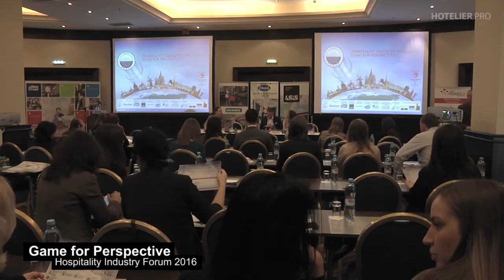Hospitality Industry Forum 2016. Игра на перспективу - от футбола к девелопменту.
Подготовка и проведение чемпионата мира по футболу, повышение рентабельности отелей, качество сервиса, ивенты и гостиничный девелопмент – такой спектр тем рассмотрели участники прошедшего в московском Реннесанс Монарх форуме Hospitality Industry Forum 2016.